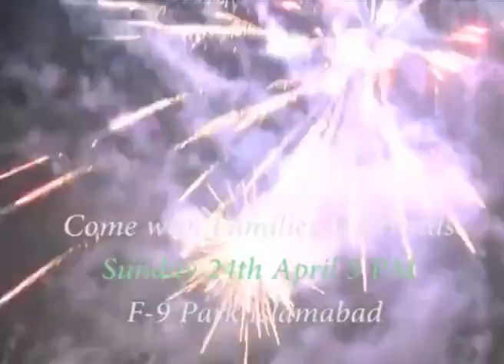Chairman PTI Imran Khan's Message For 24th April Jalsa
IK Today message for 24Th April jalsa
Best Hd video
Best short safe clips
Amazing World clips
Best world safe video Clips
Beautifull Bayan
Tilawat Quran Pak in Beautiful Voice clips
Best Education clip
Lover KPK Clips
Insaf Tv Clips
IK today Video
at latest news world KPK and Imran Khan